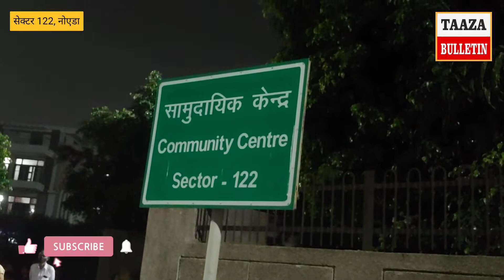noida sector 122 का होलिका उत्सव रहा न०1 | sector 122 noida की स्वच्छता में होती है न०1 गिनती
noida sector 122 का होलिका उत्सव रहा न०1 | sector 122 noida की स्वच्छता में होती है न०1 गिनती |  noida sector 122 | sector 122 noida |
Noida Police Encounter
vrindavan holi
noida holi
holi celebration
holi vlog
vishnu puran
bhakt prahlad ki kahani
holika dahan story
bhakt prahlad ki katha
holi 2022
holi festival
Holi celebration in india
holi in noida
mathura vrindavan ki holi